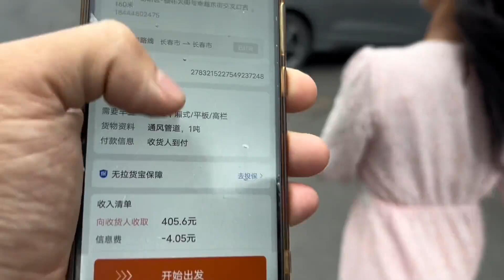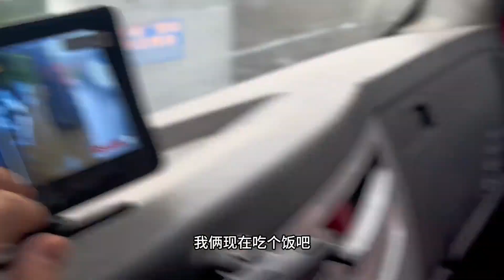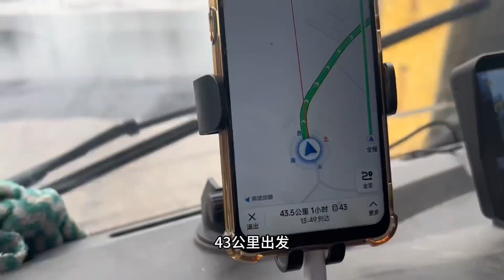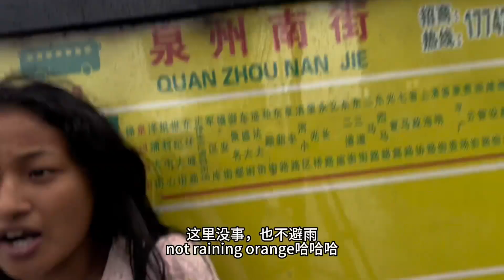我俩被浇成落汤鸡#创作灵感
欢迎来到【中尼跨国婚姻小猴】频道！🌟

在这里，我们专注于分享尼泊尔老婆的日常生活，带你深入了解跨国婚姻中的真实故事与趣事。无论是文化差异、日常生活还是独特的跨国婚姻经历，我们都将一一呈现给你。🌏💑

我们珍视每一位观众的支持和反馈，你的每一条评论和点赞都将激励我们继续分享更多精彩内容。💬👍

分享你的想法和建议，让我们一起探讨更多关于跨国婚姻的话题吧！💬💖

加入【中尼跨国婚姻小猴】，与我们一同探索中尼文化的美丽与奇妙！🎉

所有视频取得中国大陆创作者授权，严格遵守平台规定。我们坚持原创，尊重版权，侵权必究！🛡️